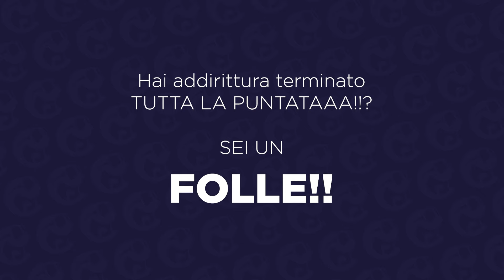MENO Tutorial, PIÙ Storie. Puntata pilota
Mi sono reso conto che fare tutorial, spiegare le cose o raccontare prodotti non mi appaga più (se mai mi abbia appagato fino ad ora).
Iniziamo questa nuova fase e vediamo come va. Vorrei raccontare ciò che reputo interessante, con la giusta cadenza, i giusti tempi e soprattutto come mi va di farlo, senza vincoli dettati dai trends.